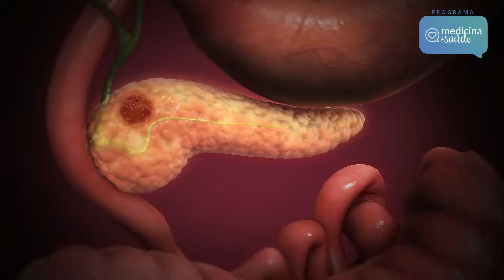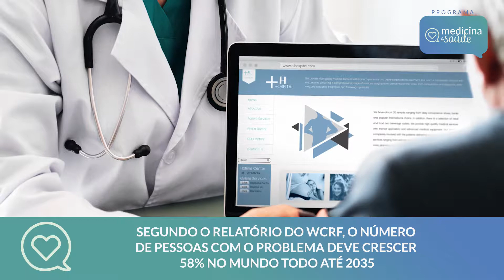Prevenção do câncer gástrico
Dr. Sagae fala sobre a prevalência do câncer gástrico
entre homens e mulheres.